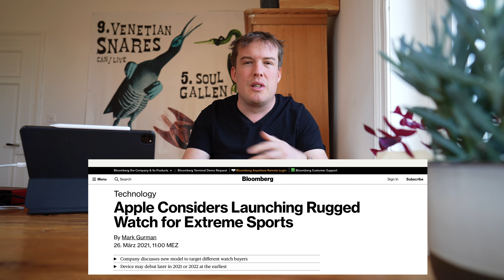Eine besonders robuste Outdoor Apple Watch? Hmmmm....